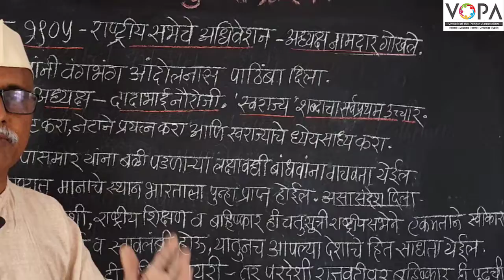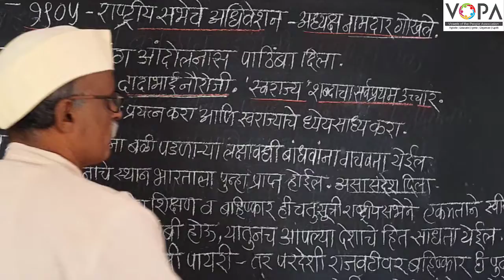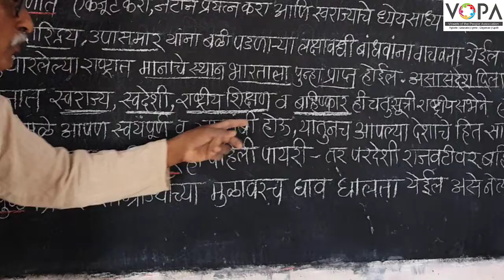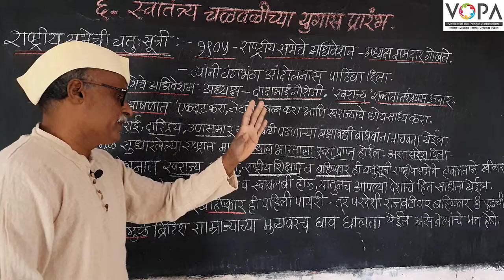८वी । इतिहास । एन. एम. एम. एस । स्वातंत्र्य चळवळीच्या युगास प्रारंभ | राष्ट्रीय सभेची चतुःसूत्री